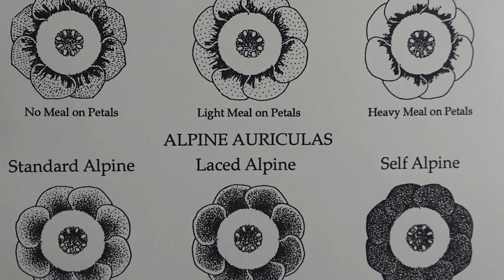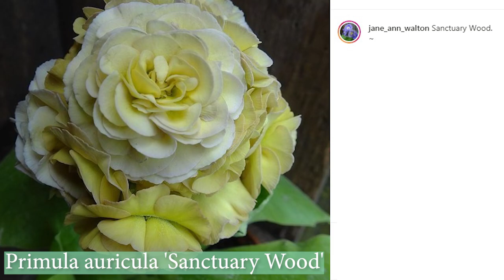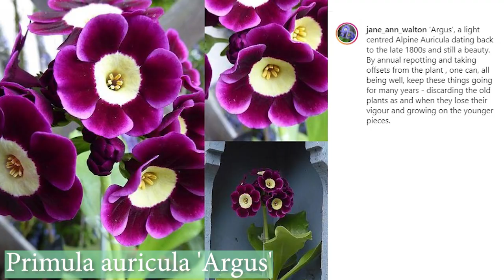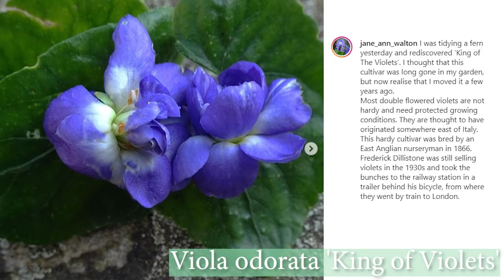Talking Dirty: Jane-Ann Walton, Auricula Special (The Get Gardening Podcast, Ep 45)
Sometimes they're so perfect, it's hard to believe they're real - In this week's Talking Dirty podcast it's ALL about Auriculas as grower Jane-Ann Walton explains the different types and how to grow these Diva plants. From compost mixes, to dealing with pests like root aphid and red spider mite, the best pots to use, overwintering, where to start if you're a beginner and even helpful tools - Jane-Ann bring over thirty years experience to the podcast. Plus she wows Alan Gray and Thordis with some stunning varieties.

And it's not quite all Auriculas. The trio can't stop themselves getting carried away with a few other horticultural treasures as well, as the plant list shows!